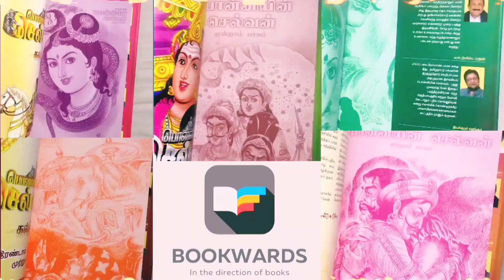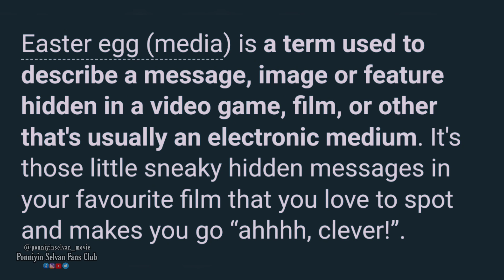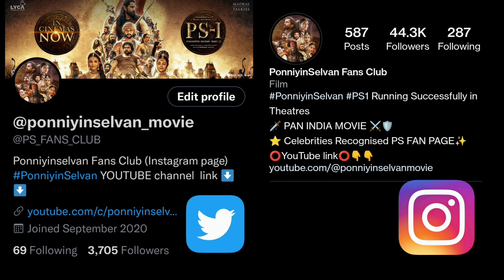Ponniyinselvan movie Decoding | Hints & Easter eggs of PS2 in PS1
This video is about an analysis of Ponniyinselvan movie with novel

PonniyinSelvan Trailer Review and Frame X Frame Decoding video Link

Ponniyin Selvan Part 1 PS1 worldwide Theatrical release from 30/9/2022

This channel features all about Ponniyin selvan movie updates and Novel PDFs

PS 1

Production Design - Thota Tharrani

Based on Kalki's "Ponniyin Selvan" Screenplay - Mani Ratnam, Jeyamohan & Kumaravel Lyrics - Elango Krishnan, Kabilan, Siva Ananth & Krithika Nelson

Dialogues - Jeyamohan

Action Sham Kaushal, Dhilip Choreography - Brinda

Subbarayan & Kecha Kampakdee

Costumes - Eka Lakhani

Make Up - Vikram Gaikwad Jewellery - Kishandas & Co Publicity Rahul Nanda -

PRO: Johnson

VFX-NYVFXWALLAH DI Red Chillies Entertainment

   Dubbing : AJITH PRAVEEN M K

Video editing : ARUN KIRTHIK MK

Background Music name & credits:-

The love letters - Aaron Kenny
Immortality - Aakash Gandhi
Bucannaer's March - Aaron Kenny
Aairathil oruvan cover by Sugi music